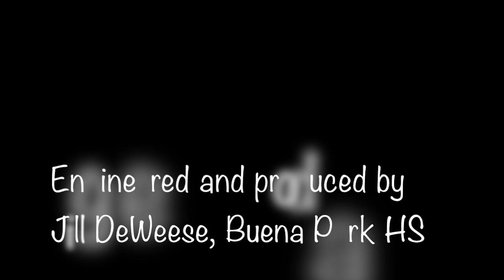The Lord Bless You And Keep You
The music educators from the Fullerton Joint Union High School District present this song to the graduating class of 2020.